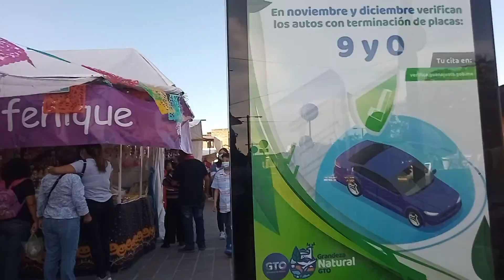Feria del alfeñique, Celaya, Gto. parte 2 octubre 2021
Disfrutando la feria del alfeñique. Octubre-diciembre 2021